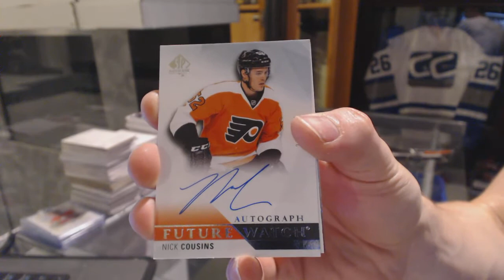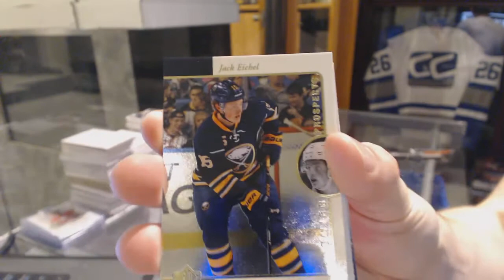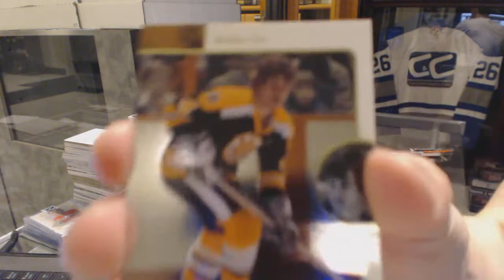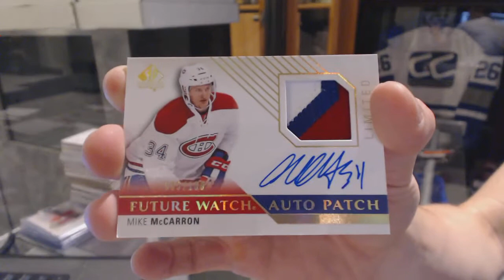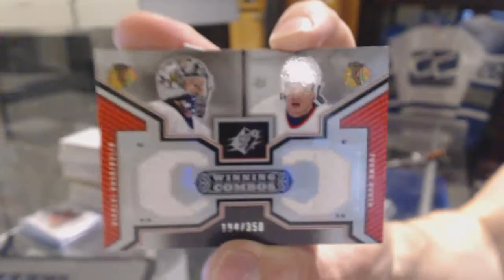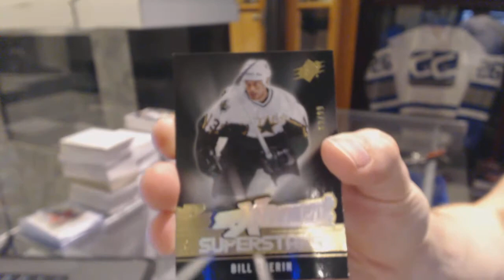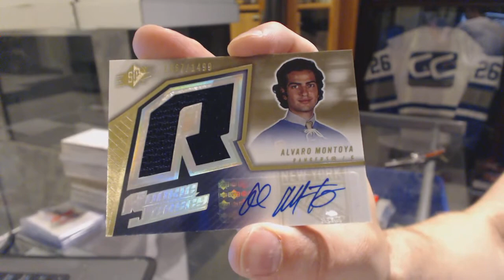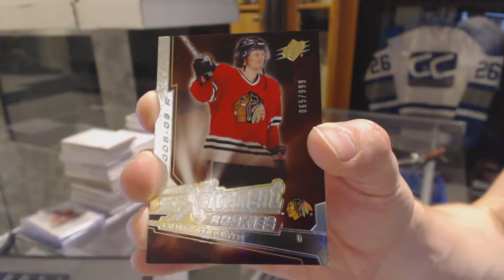15-16 UD SP Authentic & 05-06 UD SPX Hockey Box Break - C&C GB #6297